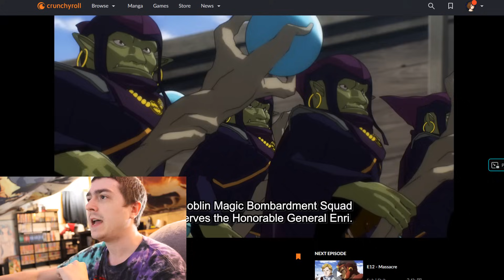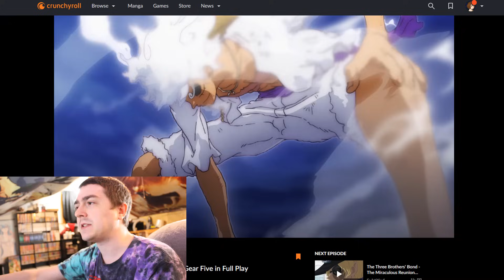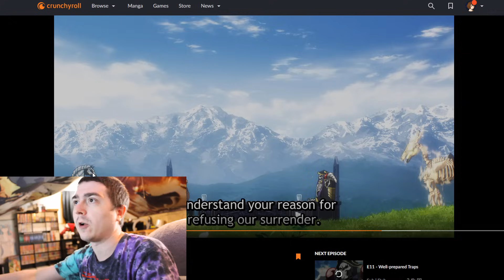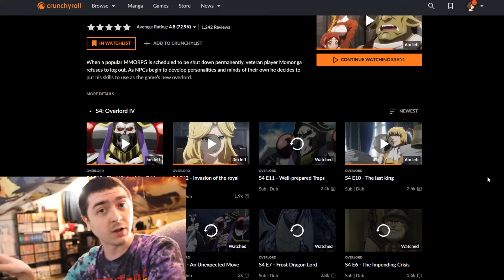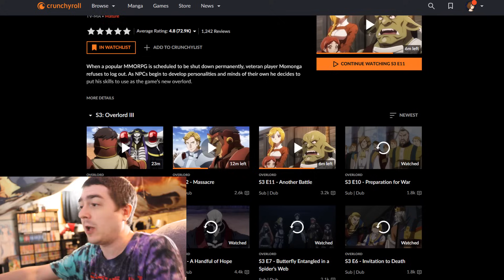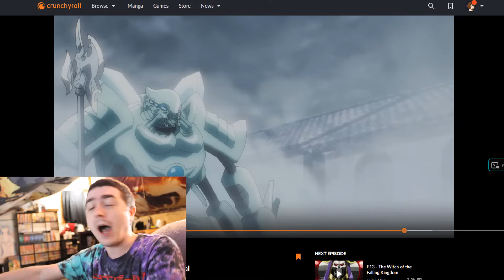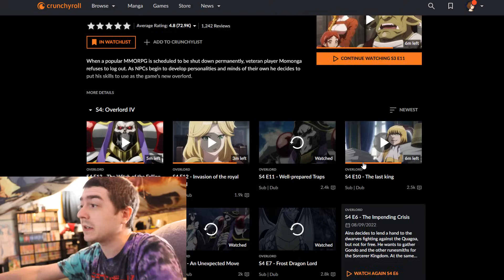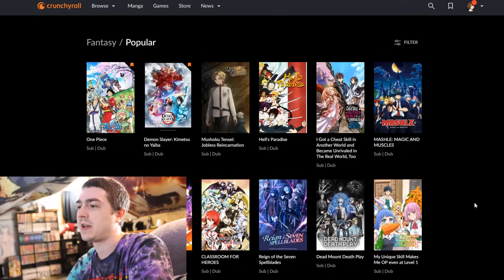A Flawed But Great Anime That Overcame The Pitfalls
Its not often an anime with bad cgi, cut content, and a delayed season 4 would still overcome the odds.